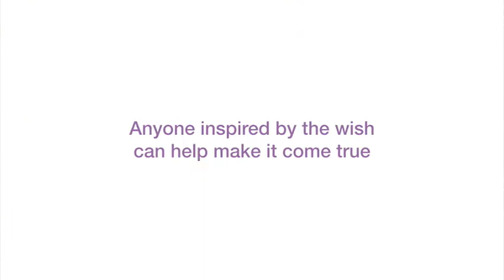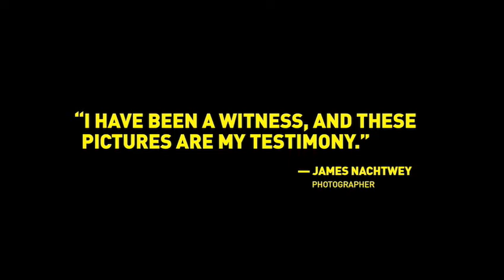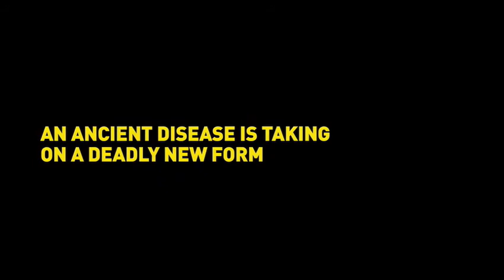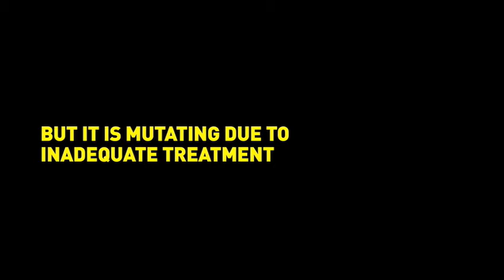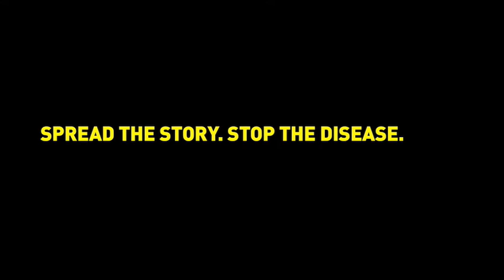James Nachtwey - TED Prize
Photojournalist James Nachtwey sees his TED Prize wish come true, as we share his powerful photographs of XDR-TB, a drug-resistant strain of tuberculosis that's touching off a global medical crisis.